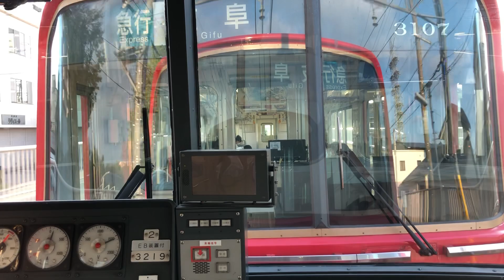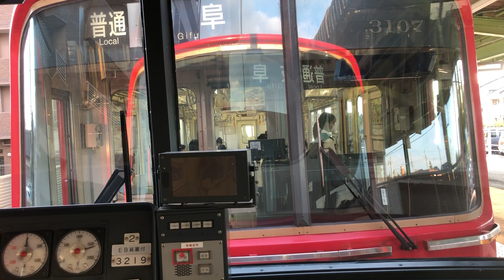今日の一コマ3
16時54分発新那加普通急行岐阜行き3207＋3219